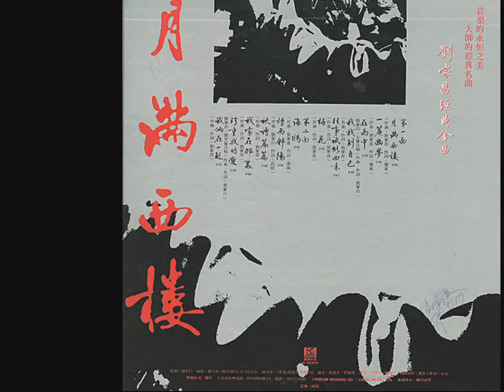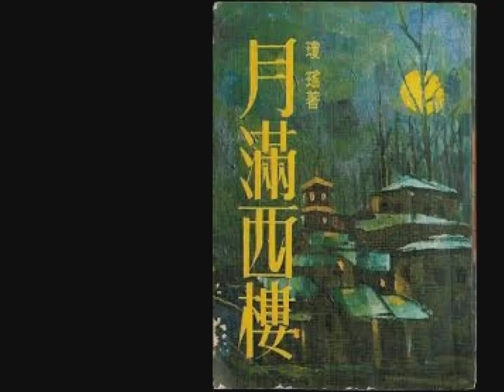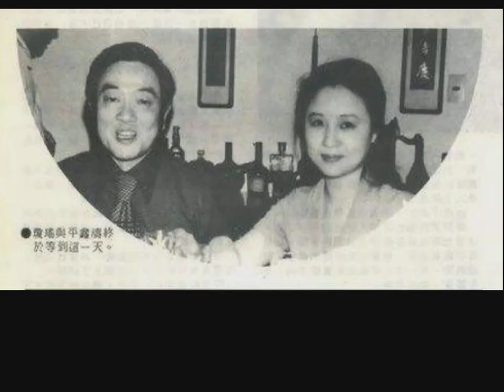【電影金曲演奏版】1967年台灣文藝片《月滿西樓》音樂大師劉家昌第一首電影主題曲創作